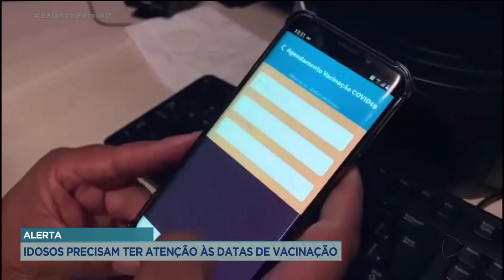ALERTA: IDOSOS PRECISAM TER ATENÇÃO ÀS DATAS DE VACINAÇÃO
AMANHÃ COMEÇA A APLICAÇÃO DA SEGUNDA DOSE DA VACINA CONTRA A COVID-19 PARA IDOSOS COM 72 ANOS. MAS MUITOS VACINADOS COM A PRIMEIRA DOSE E IDADE SUPERIOR A 72 ANOS AINDA NÃO FORAM EM BUSCA DESSA SEGUNDA DOSE. A SECRETARIA MUNICIPAL DE SAÚDE CHAMA ATENÇÃO DESSE PÚBLICO PARA A IMPORTÂNCIA DE FICAR ATENTO AS DATAS DAS VACINAS.